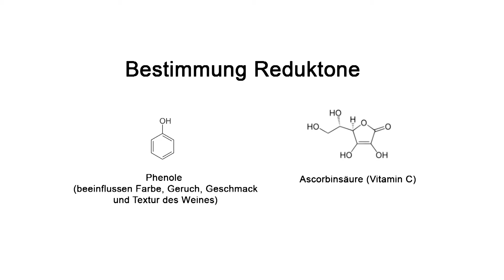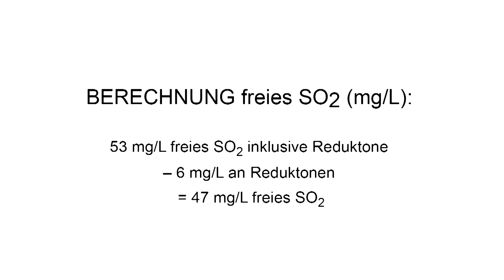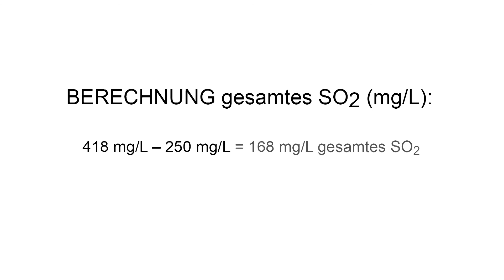Iodomertische SO2 - Bestimmung nach Rebelein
Wein wird mit Iodlösung titriert. Dieser abgelesene Wert entspricht dem Gehalt an freiem SO2 inklusive Reduktonen. Um den Gehalt an reinem freien SO2 im Wein zu bestimmen, ermittelt man den Gehalt an Reduktonen und zieht diesem vom ersten Wert ab.
Für die Bestimmung des gesamten SO2 muss das gebundene SO2 freigesetzt werden, indem man Natronlauge mit dem Wein mischt und danach mit Iodlösung titriert. Anschließend werden Schwefelsäure und Stärkelösung zugemischt und mit Natriumthiosulfat titriert.